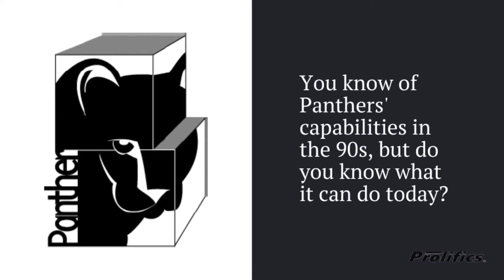Panther Today Teaser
Teaser video to the main video releasing tomorrow.